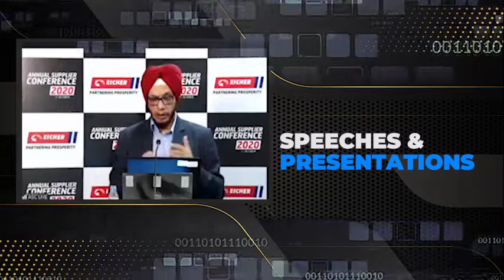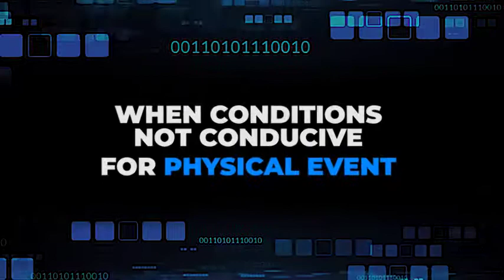MATChBOXIndia | Advertising Agency | Ad Promotion | Event Management | Printing | Online Advertising